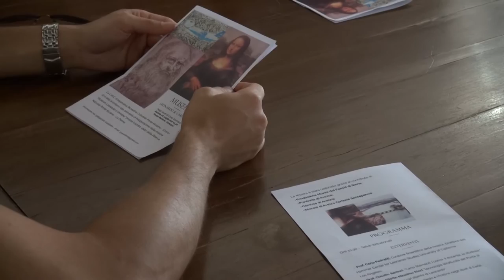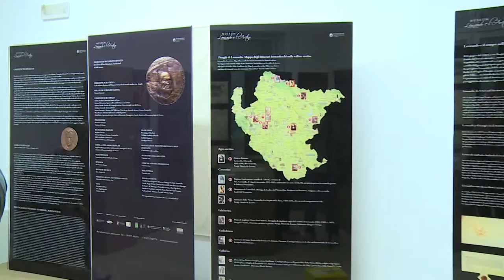Ponte Buriano (Ar), nasce il "Museum Leonardo e l'Aretino". Sabato 16 luglio l'inaugurazione